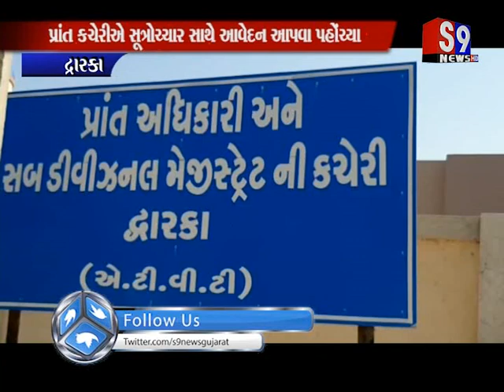Dwarka : આરએસપીએલ ઘડી કંપની વિરુદ્ધમાં સ્થાનિક યુવાનોમાં રોષ